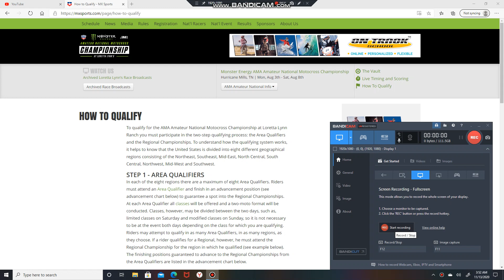How | To | Qualify | For | A | Debate